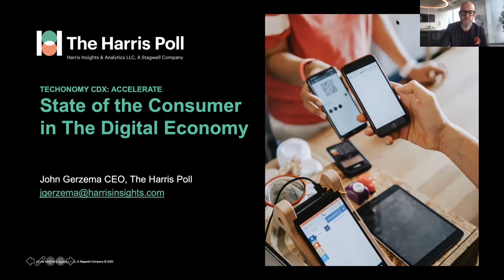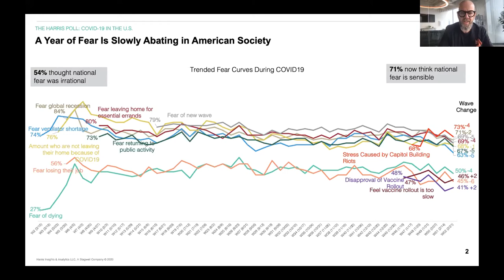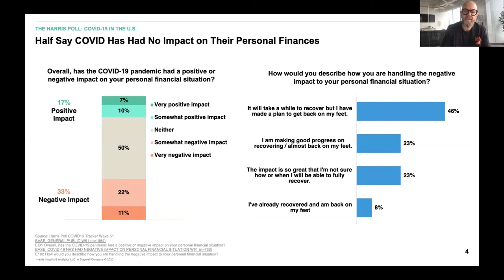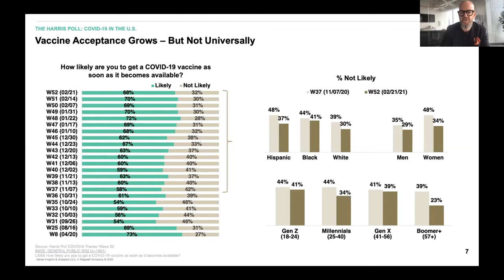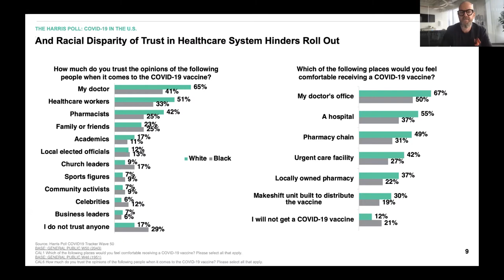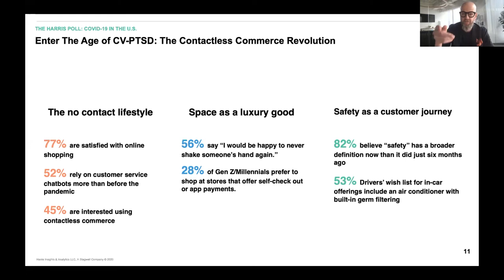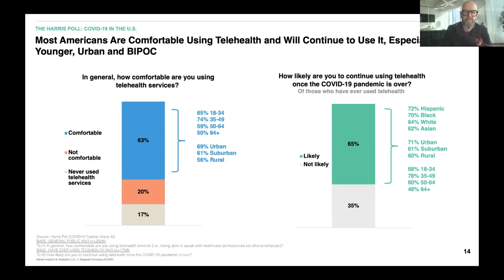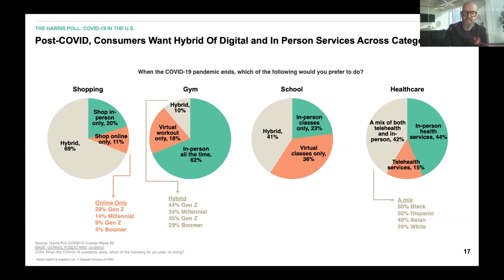Setting The Table: The State of the Digital Economy with John Gerzema